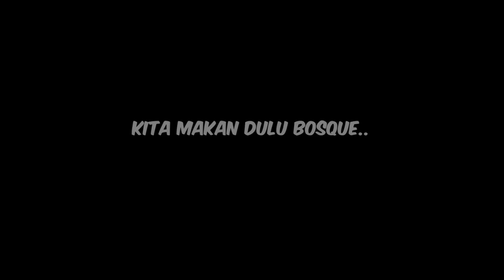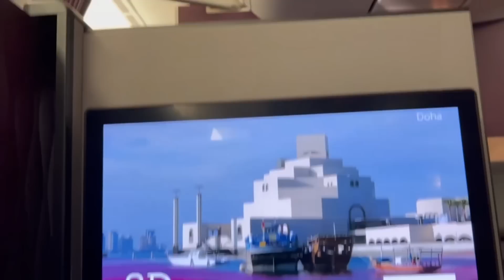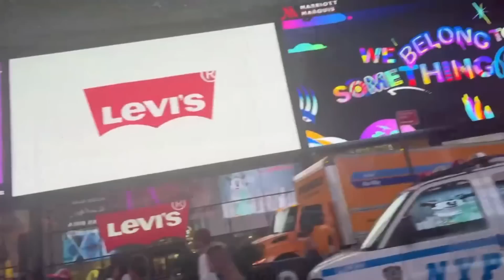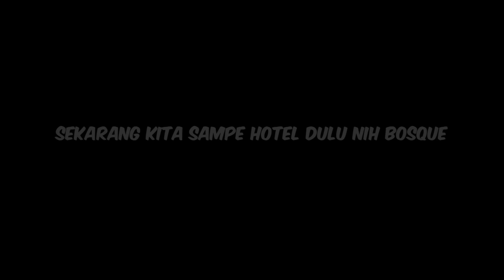ASIKK SAMA MAMAH ANYA GERALDINE DAN MAMAH RALINE SHAH KE AMERIKA !! KIANO GA MAU PULANG !!